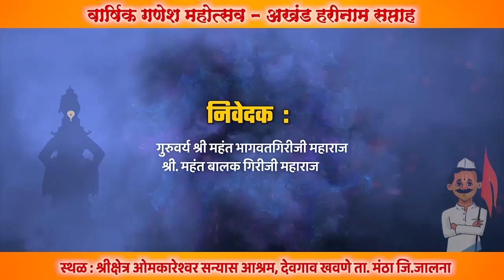अंगावर शहारे येतील ! शिवशाहीर, ह.भ.प.गजानन महाराज शास्त्री यांचे किर्तन ! अकरा गाव एक गणपती २०२१